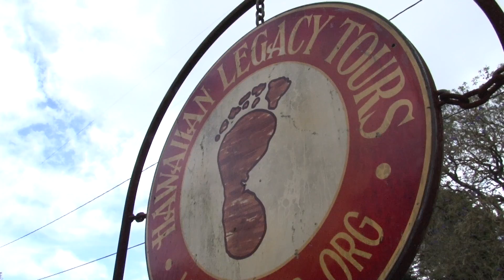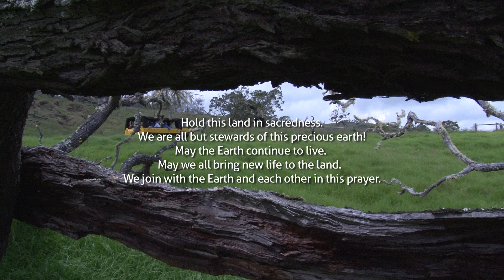Hawaiian Legacy with Alohilani Resort SHORT FOR TABLET